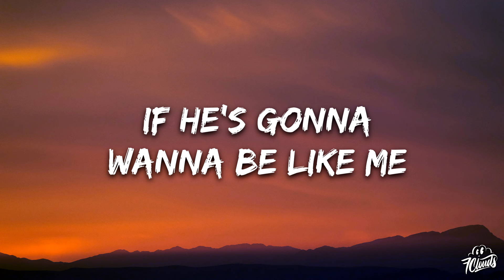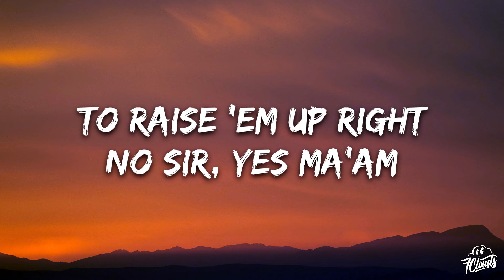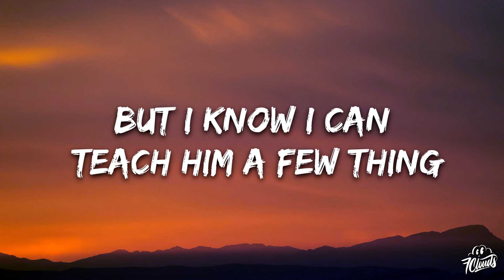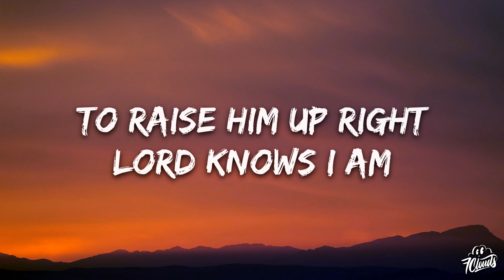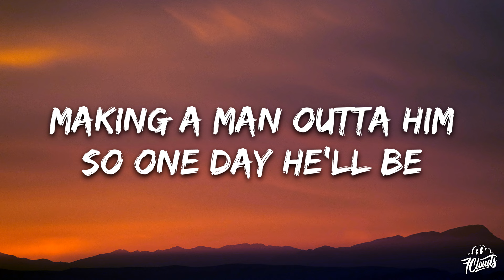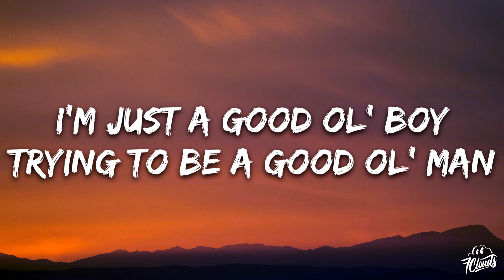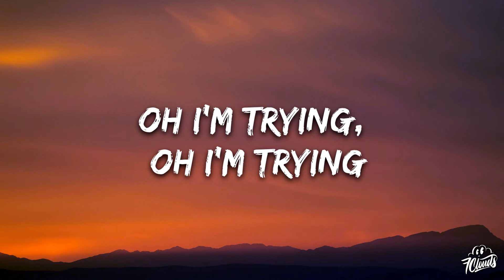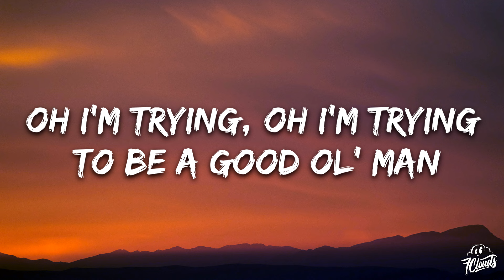Drew Green - Good Ol' Man (Lyrics)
🎤 Lyrics: Drew Green - Good Ol' Man

[Verse 1]
I’m cleaning up them dirty words that I say these days
Showing up to church a lot more on Sunday
Working on bad habit breaking
Cutting back on Copenhagen
Little less gas, little more brake
In my Chevrolet
Whatever it takes 'cause
I got a gift from God sitting in the back seat
And I'ma need to be a little better
If he’s gonna wanna be like me

[Chorus]
I'm just a good ol’ boy
Trying to be a good ol' man
Out here learning on the fly
Trying to do the best I can
To raise him up right
No sir, yes ma’am
Just a good ol’ boy

[Verse 2]
Gonna be a lot of learning in between them inches on that doorframe
I don't know a lot about a lot, but I know I could teach him a few things
How to swim, how to fish
How to drive a stick
Just like my daddy taught me
And he’ll know how to say he’s sorry
'Cause he’ll hear that from me

[Chorus]
Lord knows I am
Good ol' man

[Bridge]
Oh I’m trying, oh I’m trying
Oh I’m trying, oh I’m trying to be a good ol' man
Good ol' man

Making a man out of him
Is making a man out of me
So one day he’ll be
Another good ol' boy, yeah